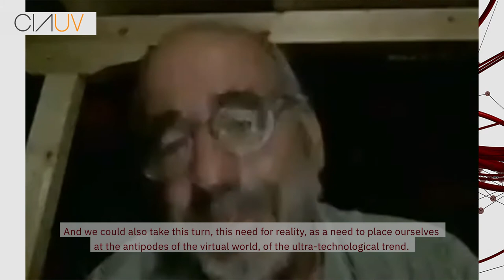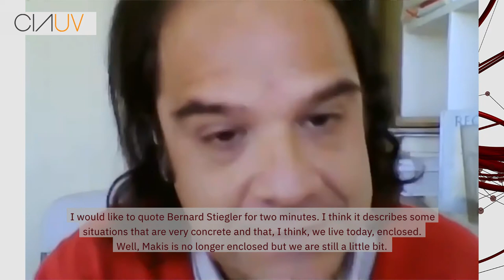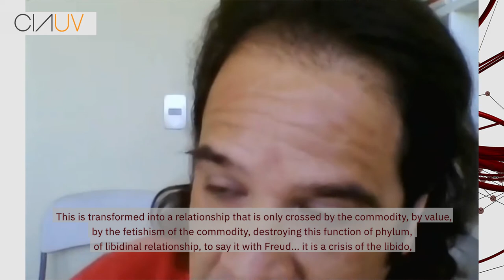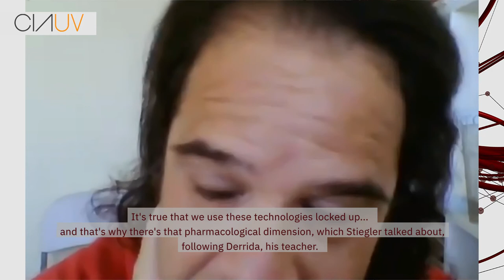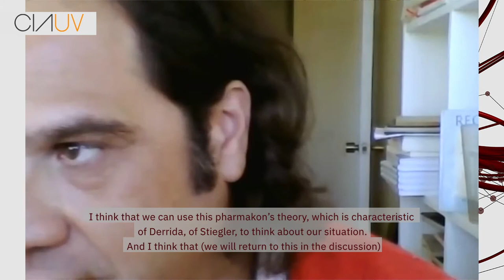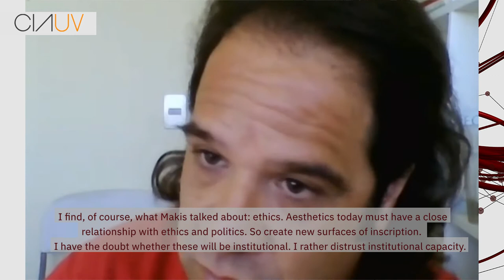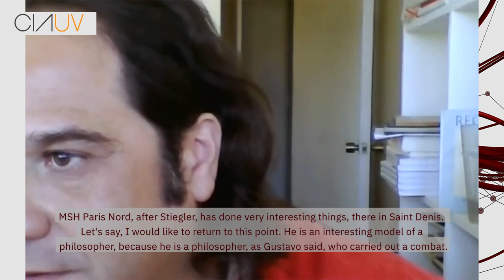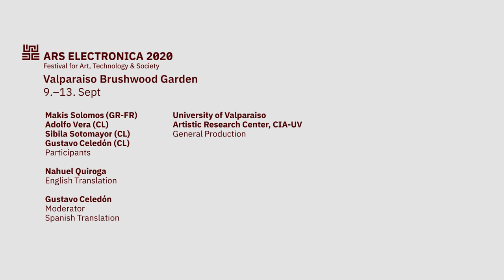Valparaiso (CL) - New Technologies and Artistic Practices in the Context of Global Crisis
Ars Electronica Garden Valparaíso
New Technologies and Artistic Practices in the Context of Global Crisis: Ethics, Politics, Aesthetics and Art Ecologies in the Context of Crisis
CIA-UV University of Valparaíso Artistic Research Center (CL)

University of Valparaíso Artistic Research Center (CIA-UV).
Acknowledgements to: University of Valparaiso Vice-Rectory of Research and Innovation; Doctoral Program in Interdisciplinary Studies in Thought, Culture, and Society (DEI-UV); Faculty of Architecture; Faculty of Humanities
Project Credits: Sibila Sotomayor Van Rysseghem; Verónica Francés; collective LASTESIS;
Paul Hernández; Fabián Villalobos; Marcelo Raffo Tironi Ph.D.; Camilo Lillo; Gustavo Celedón Ph.D., Cristian Galarce López and the University of Valparaíso Artistic Research Center (CIA-UV).
Acknowledgements to: Makis Solomos Ph.D.; Adolfo Vera Ph.D.; University of Valparaiso Vice-Rectory of Research and Innovation; Doctoral Program in Interdisciplinary Studies in Thought, Culture, and Society (DEI-UV); Architecture Faculty and Faculty of Humanities. Chilean Ministry of Culture, Arts and Heritage, and Chilean Ministry of Foreign Affairs.
This project is a cooperation between the Ministerio de las Culturas, las Artes y el Patrimonio, the Ministerio de Relaciones Exteriores | Gobierno de Chile and Ars Electronica.